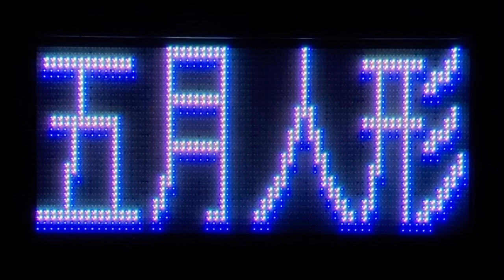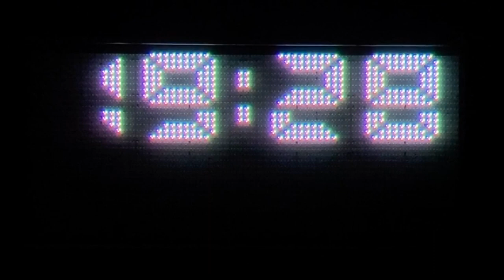広告用の電光掲示板 なんば人形(〒710-0813 岡山県倉敷市寿町９−７) その1